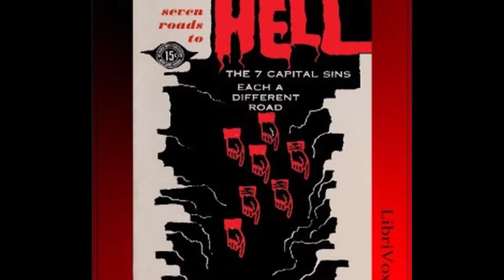Seven Roads to Hell, Envy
Seven Roads to Hell
Envy
written by Monsignor Hubert A Maino
read by Owlivia

No one goes to hell by committing sin in the abstract, sin in general. Our character traits, talents and dispositions, our experiences - everything about us points out to us a particular road to hell - one of the seven that are called the capital sins. For us, this or that particular one is the fastest and easiest because of who we are, what we are, where we find ourselves. And the road sign will read either pride, covetousness, lust, anger, gluttony, envy or sloth.

The seven capital sins are called capital because they are the sins of primary importance and inevitably spawn a whole litter of other sins. Pride leads to boasting, ostentation, hypocrisy; envy is followed by hatred, discord, a restless quest for riches and honors, and constant turmoil of soul. The slothful man is idle, aimless, neglects his spiritual duties and the obligations of his state in life. And so on for the other capital sins. They all lead to other sins. They're all roads to hell. Most important, we must find out whether we're traveling one of these roads.

These seven articles were originally published as an Ave Maria series of Lenten instruction. The book has the Imprimatur of Bishop Leo Aloysius Pursley, Diocese of Fort Wayne-South Bend, Indiana.

Images
* The title cards images are from the collection of drawings of The Seven Deadly Sins by Jacques Callot, c.1622. The originals are in the Rijksmuseum, Amsterdam, Netherlands.